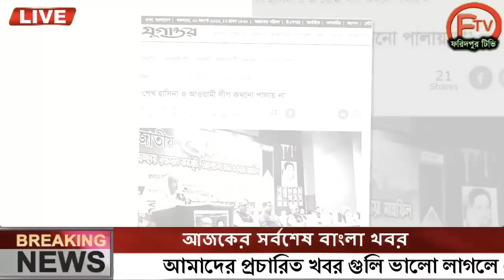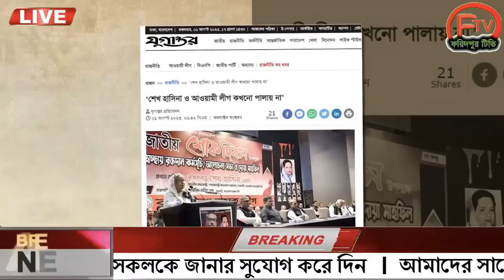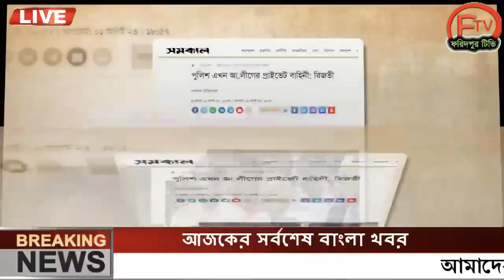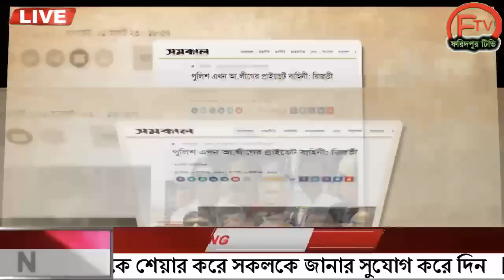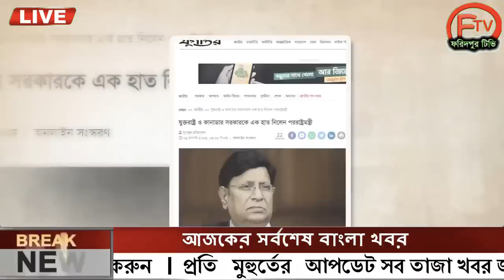এইমাত্র পাওয়া Ajker khobor 02 August 2023Bangla news today  bangla khobor  Bangladesh latest news